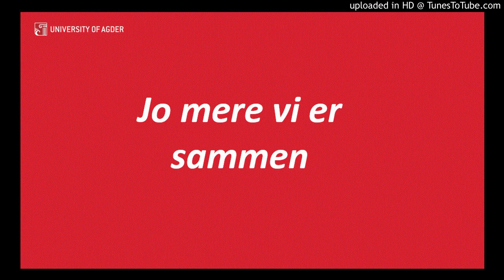Jo mere vi er sammen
UiA's version of a lovely song. The more we are together the happier we are.